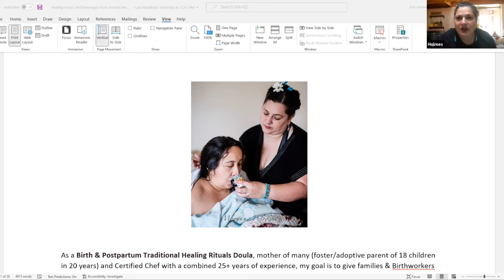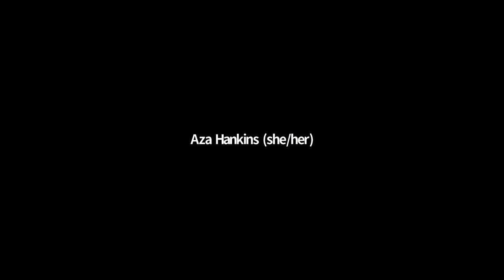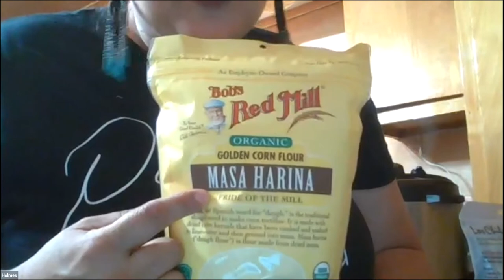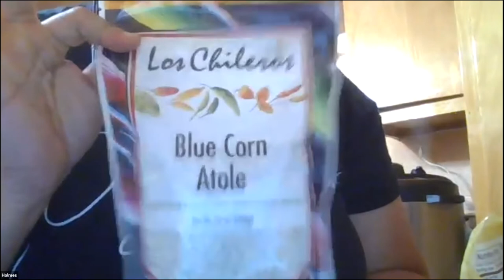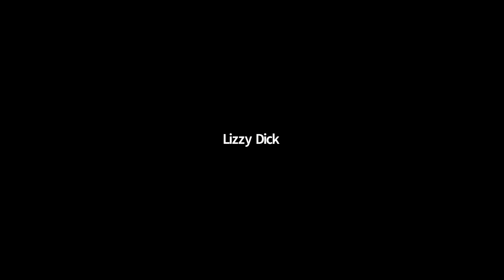Village Circle 6.3.22 w/Monica Holmes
Healing Foods and Beverages from Around the World: Organic, Warming & Lactogenic with Monica Villanueva Holmes.